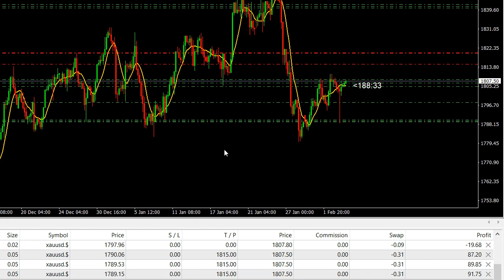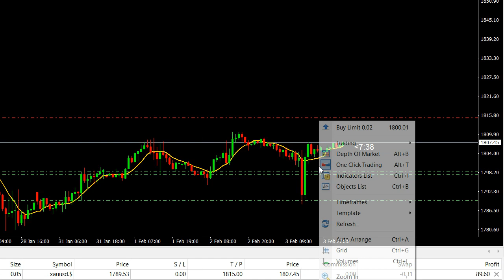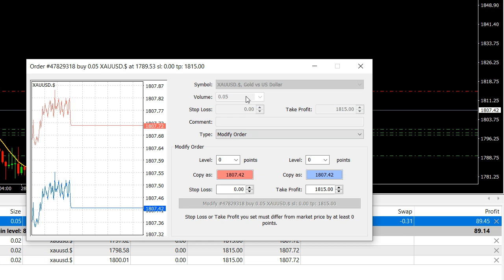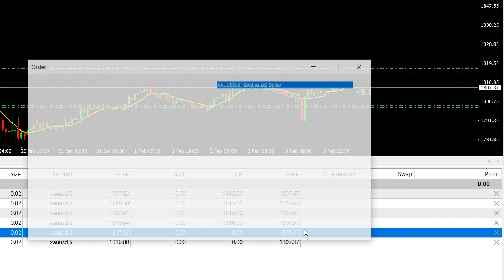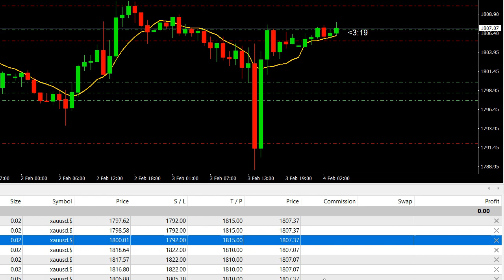Scalping XAU/USD Potential Outlook Trade Daily Signals GOLD Forecast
Scalping XAU/USD Potential Outlook Trade Daily Signals GOLD Forecast. Daily Free Signals Forex Pairs Forecast Tips Daily Beginner Trading Videos